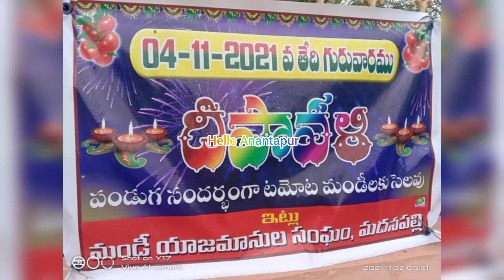దీపావళి సందర్భంగా మదనపల్లి టమోటా మార్కెట్ సెలవు ప్రకటించడం జరిగినది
November 2,2021 ఈరోజు అనంతపురం టమోటా ఆక్షన్ లైవ్//today anandapuram "S.R,sunrise" tomato action
October 31,2021 ఈరోజు అనంతపురం టమోటా ఆక్షన్ లైవ్/today Star tomato actionOct 28,2021ఈరోజు అనంతపురం"S.R సన్ రైస్"టమోటా యాక్షన్ లైవ్/today👳"S.R"Tomato action 😱TOP price 🤗6_0😱October 30,2021 today Tomato price my expectationOctober 26,2021 ఈరోజు అనంతపురం"సన్ రైస్"టమోటా యాక్షన్ లైవ్ వీడియో/today Anantapuram SR tomato actionఈరోజు అనంతపురం టమోటా స్టాక్ వివరాలు/todayTomato, today price anantapuram sunrise tamota Mandi top price action live video October 3,2021 stock details/today Tomato price September 30,2021ఈరోజు
mysore, kolar, madanapalle, chintamani, vaddipalli, kalakada, Hyderabad, bagepalli, anantapur, hindupur, Hosur, Srinivaspur, karnool, Rayakottai, 1 kg tomato price today, Tomato price today in Karnataka, Tomato price today in karnataka per kg, Tomato price today in ap, Tomato price today in Mysore, Tomato price today in Kolar, Tomato price today in Bangalore, south India tomato rate today, Tomato Price Today, Next Month Tomato Full Analysis, Why Down,Hello anantapur,